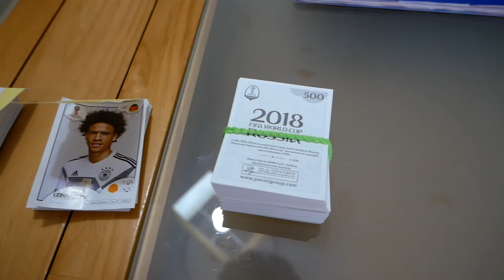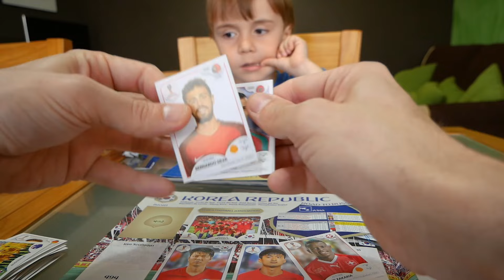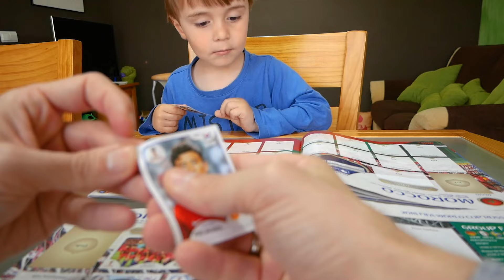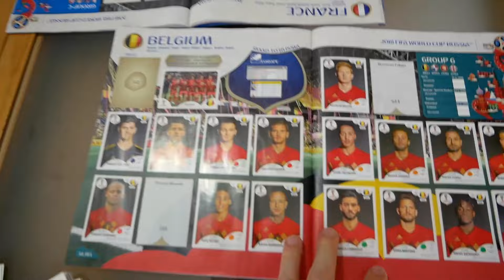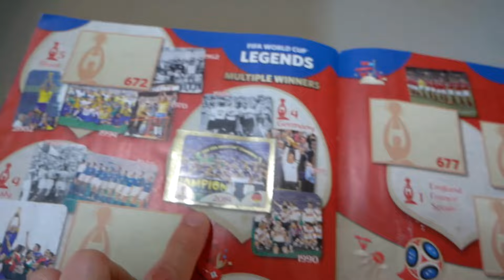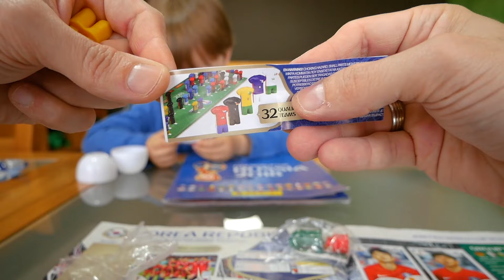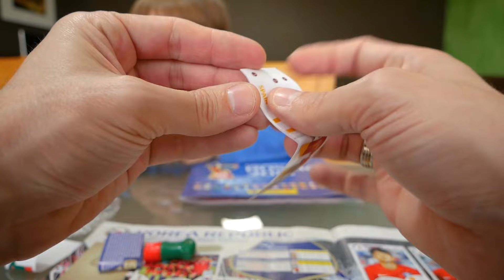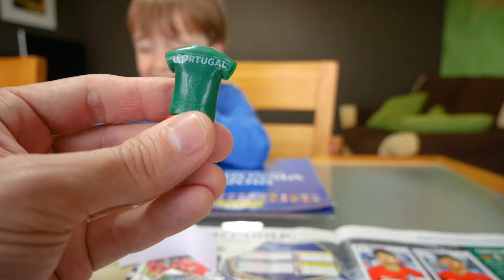OVO SURPRESA DA COPA DO MUNDO!! Colando Figurinhas da Panini - Russia 2018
Colamos figurinhas da copa do mundo Russia 2018 da Panini e abrimos três ovos surpresa com coleção dos times! Se quiser mais vídeos mostrando o álbum até completar, deixa um comentário: "Quero mais figurinhas da copa do mundo". ☺️